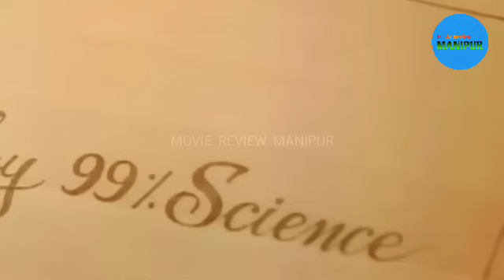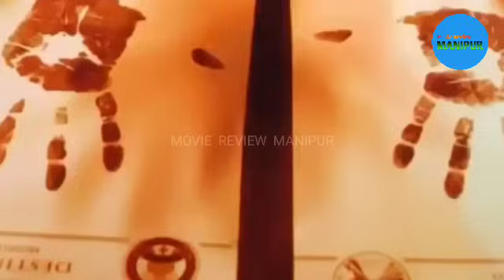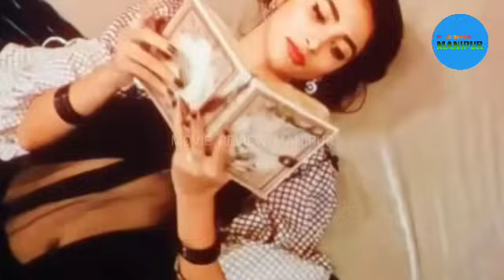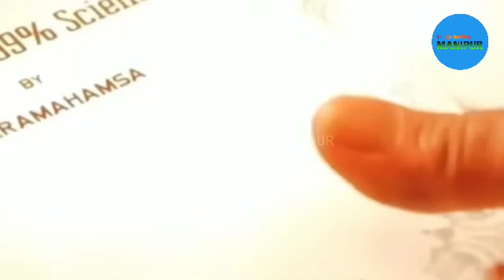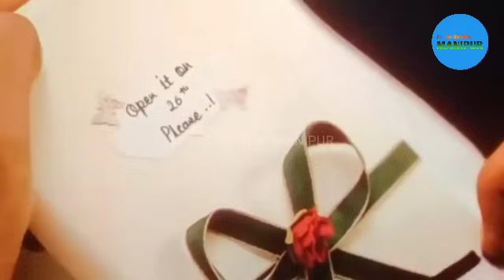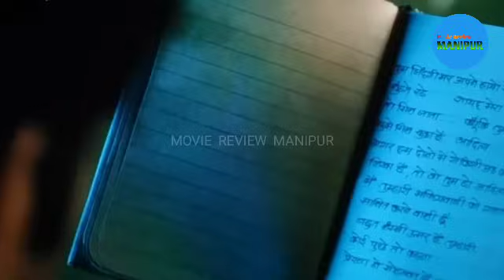Radhe Shyam || Prabhas || Romance/Drama movie manipuri explanation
Radhe Shyam is a romantic drama set in Europe in the 1970s starring Prabhas and Pooja Hegde in prominent roles.

Credits:

Written & Directed by Radha Krishna Kumar

Produced by Bhushan Kumar (Hindi), Vamsi, Pramod, Praseedha (Telugu)

Songs:

Telugu version: Justin Prabhakaran

Hindi version: Mithoon, Amaal Mallik, Manan Bhardwaj

Production companies: T-Series Films, UV Creations

Distributed by AA Films (Hindi), Red Giant Movies (Tamil), RD Illuminations (Malayalam)